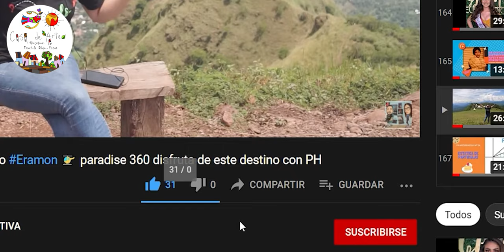Arte Palmeño con el artista Vite! herencia de Llort 🧑‍🎨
La herencia histórica de Vite con su nuevo concepto innovador
Conoce el emprendimiento